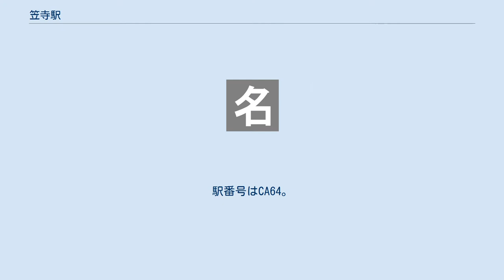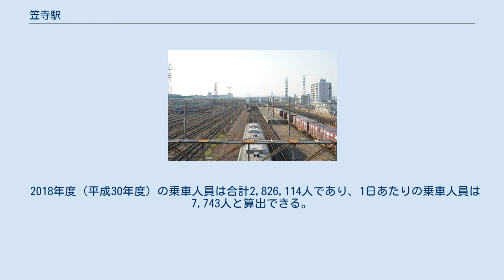笠寺駅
名古屋環状線より（2012年6月） 笠寺駅（かさでらえき）は、愛知県名古屋市南区立脇町2丁目にある、東海旅客鉄道（JR東海）・日本貨物鉄道（JR貨物）・名古屋臨海鉄道の駅である。
 JR東海・JR貨物の東海道本線と、名古屋臨海鉄道の貨物線である東港線が乗り入れる。
旅客営業上は東海道本線単独駅の扱いを受ける。
 1933年（昭和8年）頃より笠寺駅新設要望が出るようになり、地元土地整理組合による誘致運動へと発展した。
その後、日中戦争勃発に伴い名古屋南部で稼働する軍需工場への輸送需要が高まったため、 1943年（昭和18年）に笠寺駅として新設された。
戦時中は1日約4万人が当駅を利用した。
なお、当駅の開業前は、名鉄豊橋線（現、名古屋本線）の本笠寺駅が「笠寺駅」を名乗っていた。
 終戦後も名古屋市南部の工業地帯における貨物輸送の拠点駅となり、昭和40年 - 50年代には当駅から八田貨物駅（仮称、後に名古屋貨物ターミナル駅として開設）に至る南方貨物線が建設が始まる。
しかし、国鉄末期の改革の一環で建設は凍結され、未成線となった。
 現在では、南区役所・南警察署・南郵便局の最寄駅であり、工場も多いためビジネスマンの利用が多い。
また、日本ガイシスポーツプラザ（名古屋市総合体育館）への観客・利用者輸送の中心駅であり、大物アーティストのコンサート等のイベント開催時には名古屋方面へ臨時列車の運転、快速電車の臨時停車などが行われる。
 島式ホーム1面2線と単式ホーム2面2線、合計3面4線のホームを持つ地上駅である。
ホームは単式ホームが島式ホームを挟むように配置され、中央の島式ホームが上下待避線となっている。
なお昼間は待避線は旅客ホームとしては使われず貨物列車の待避が行われることがある。
また、4番線の西側には貨物列車用の着発線が5本、仕分線（側線）が6本、保線車両の留置線（側線）が敷設されている。
また東側には東海道新幹線が通る。
 駅舎がホーム上空に設置された橋上駅である。
駅舎とホームは階段で接続し、全ホームにおいてエレベーターが使用可能である。
駅舎と地上を結ぶエレベーターは営業時間外は使用できない。
駅舎内にはJR全線きっぷうりば、自動券売機（TOICA対応タッチパネル式）、自動精算機（TOICA非対応）ならびにTOICAチャージ機が設置されている。
業務委託駅であり、旅客に関する業務は東海交通事業の職員が担当する。
管理駅は大府駅である。
 また、ペデストリアンデッキによって駅舎と名古屋市総合体育館の各建物が結ばれている。
 基本的に1時間に4本ある普通列車のみの停車であるが、近くに南区役所や日本ガイシホール（旧レインボーホール）などがあり利用者は両隣の熱田駅、大高駅より多く、日本ガイシホールでのイベント時には臨時に新快速や快速も停車する。
2018年3月現在、名古屋方面から当駅止まりの普通列車が平日・土休日に各1本、設定されている。
2009年3月までは、2番線から当駅始発の名古屋方面行き列車が設定されていた。
2009年3月13日まで停車していた下り「ムーンライトながら」は、4番線ホームが8両分の有効長しかないため、3番線（副本線）に発着していた。
 日本ガイシホールでのイベント終了時には、名古屋方面の混雑を緩和するため、臨時停車の快速が4番線に発着する。
 1981年まで一般向けの車扱貨物を、1996年まで専用線発着の車扱貨物を取り扱っていたが廃止され、現在は臨時車扱貨物のみを取り扱っている。
当駅で荷役作業を行う貨物列車は無く、荷役設備や専用線は存在しない。
 かつては鉄道貨物輸送の拠点駅の一つであり、駅西側に有蓋車用貨物ホームや車運車用自動車荷役ホームが存在した。
また、大同特殊鋼星崎工場や三井東圧化学（現在の三井化学）名古屋工場、住友セメント（現在の住友大阪セメント）サービスステーション、帝人名古屋工場へ続く専用線があった。
 なお名古屋臨海鉄道に継走する貨物列車の発着があり、機関車交換も行われている。
 2018年度（平成30年度）の乗車人員は合計2,826,114人であり、1日あたりの乗車人員は7,743人と算出できる。
乗車人員は、名古屋市内にあるJR東海の13駅の中では6番目に多い。
 笠寺駅の利用状況...